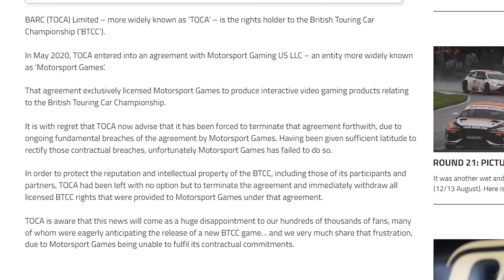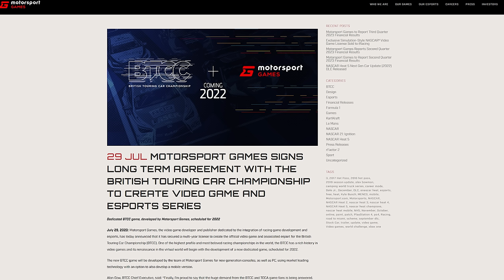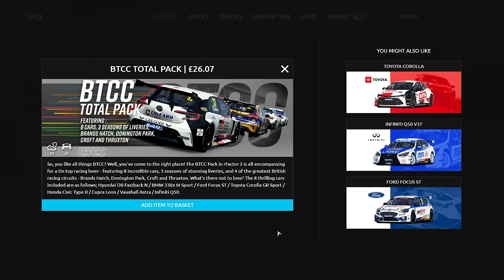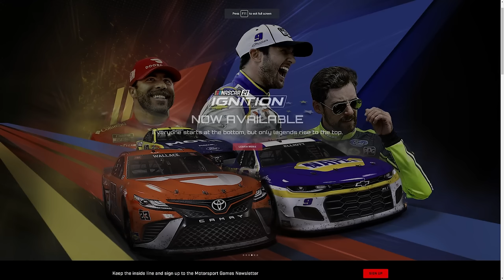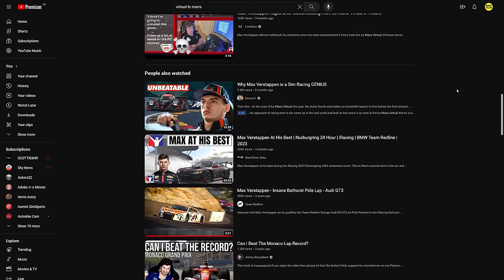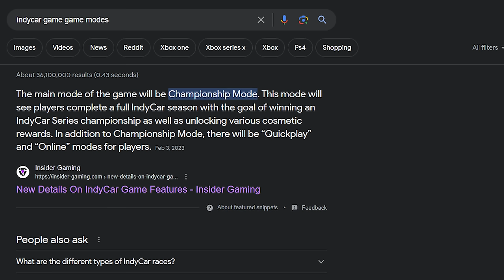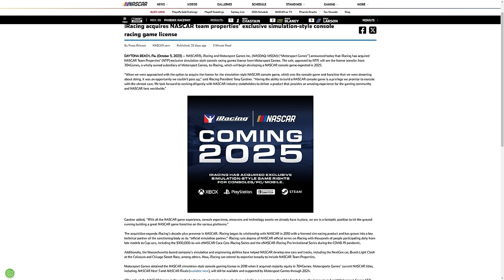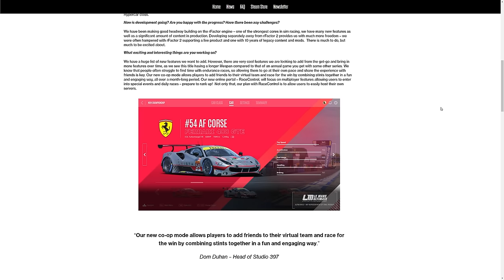They've Done It Again! - BTCC Drops Motorsport Games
Talking about TOCA and their recent drop of the motorsport games contract

Setup
Asetek Forte Wheel Base and Wheel
Asetek Invicta Pedals

PC

32GB 4800 MHZ DDR5
GeForce RTX 4090
2TB SSD Samsung 980 Pro
1TB SSD
1000W PSU

Camera: Logitech Brio 4k + Elgato Facecam Pro
Sim Lab Triple Monitor Stand
VESA Mounts

Social